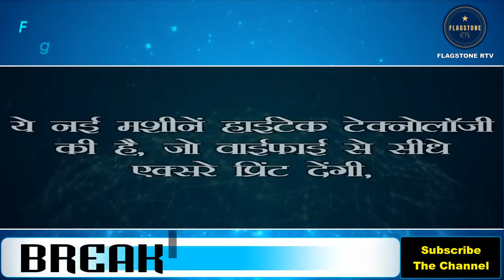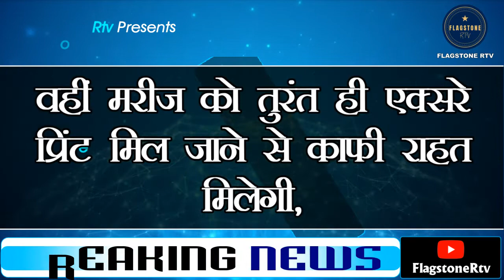Dungarpur City Hospital | Patients Will Get X ray Print Immediately | Service Will Available Soon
Dungarpur City Hospital | Now Patients Will Get X ray Print Immediately | Service Will Available Soon